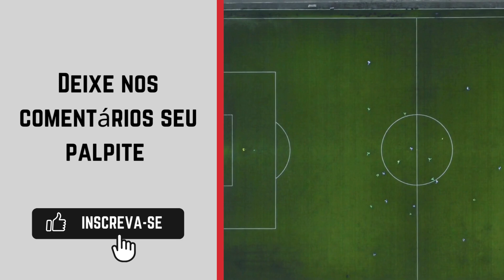Contagem x Coimbra onde ASSISTIR AO VIVO 🔴| Campeonato Mineiro Segunda Divisão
Assista a transmissão do Campeonato Mineiro Segunda Divisão: FMF